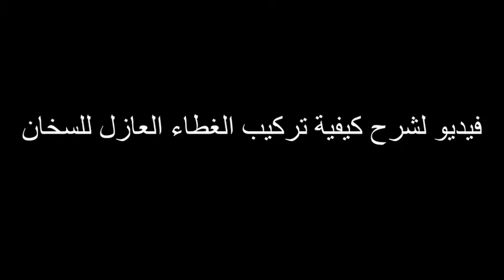ARABIC ZONTES 310X ENGINE DUST SAND PROTECTION FLAPS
zontes,#310,X#guide